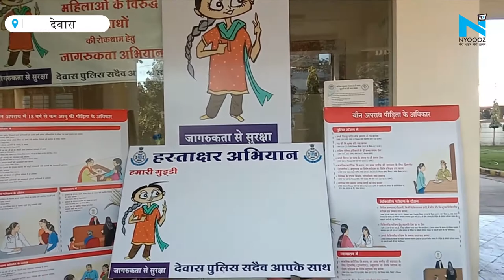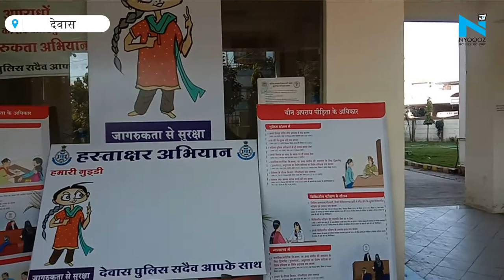Dewas: महिला सुरक्षा को लेकर हस्ताक्षर अभियान चलाया गया, शहर में लगाए गए पोस्टर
देश में महिला सुरक्षा एक अहम मुद्दा बना हुआ है, इसी कड़ी में देवास में पुलिस ने स्पेशल कैंपेन शुरू किया है। महिला सुरक्षा को लेकर छब्बीस जनवरी तक चलने वाले इस अभियान की शुरुआत सीएम शिवराज सिंह चौहान ने की है। इसी अभियान को जनता के बीच लाने के लिए देवास एसपी ने पुलिस कंट्रोल रूम पर हस्ताक्षर अभियान…